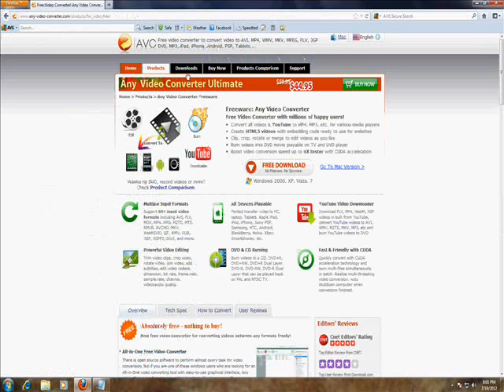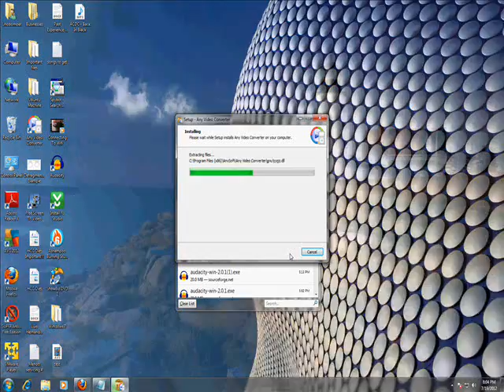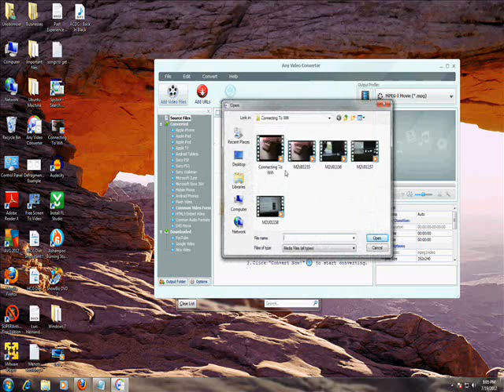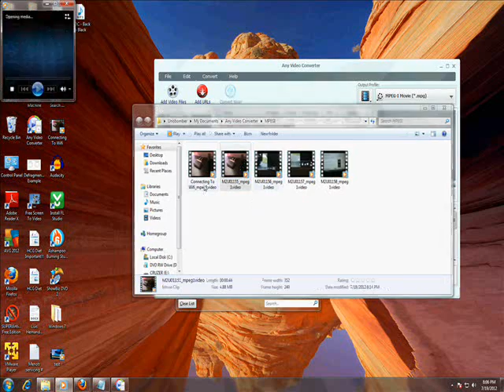How To Download and Install Free Video Converter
__________Recommended Software_____________

tune-up.